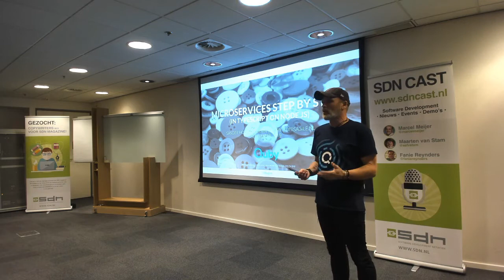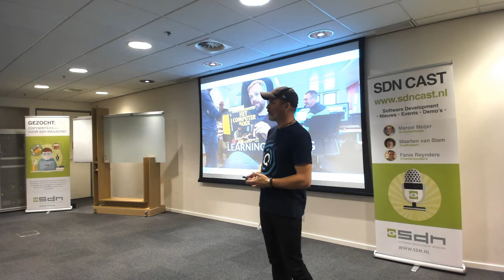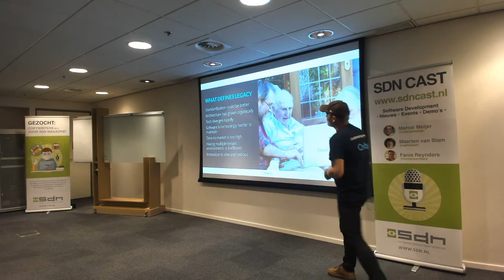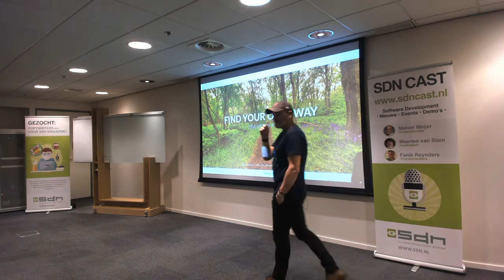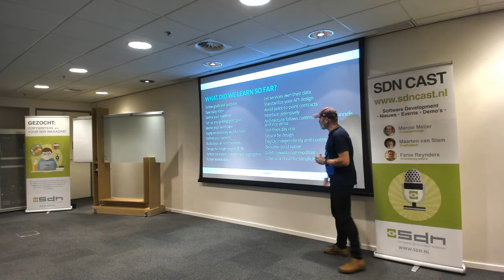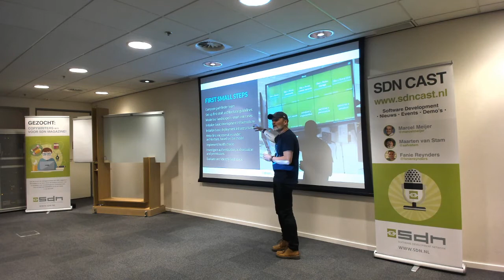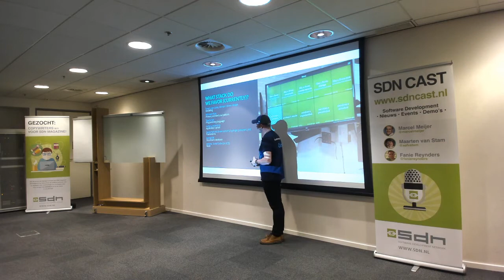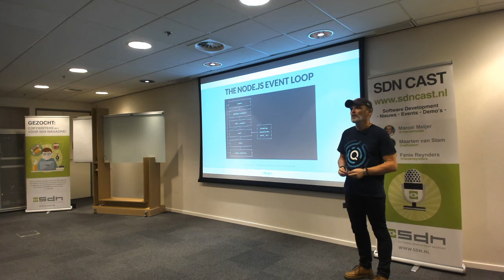Sander Hoogendoorn - Building microservices architecture step by step in node.js and Typescript pt1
After having succesfully implemented microservices architectures at two major clients, Sander embarked on a journey with IoT company Quby to build a new microservices architecture, on a node.js and Typescript stack. This talk shows steps taken and practices evolved on this journey. Lots of code!